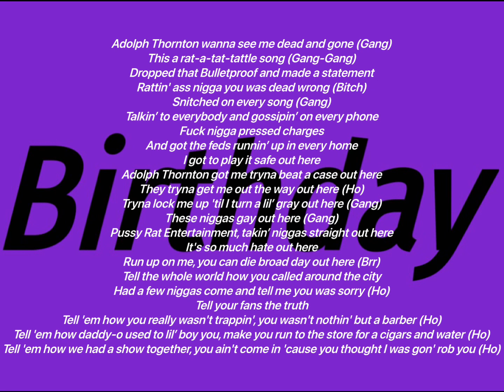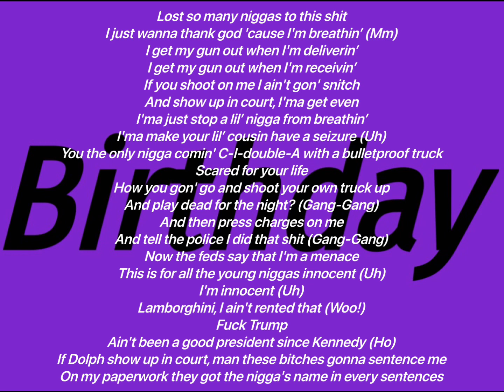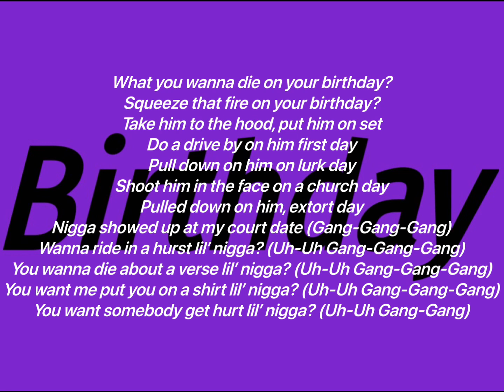Blac Youngsta - Birthday (Lyrics Video)